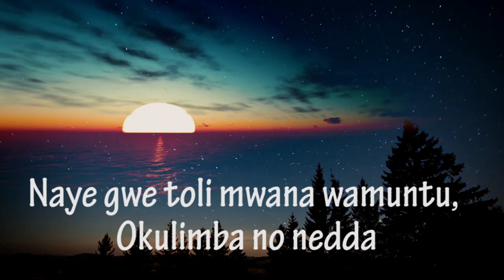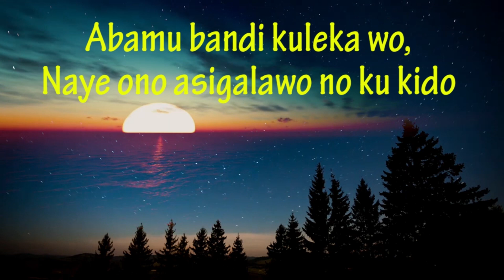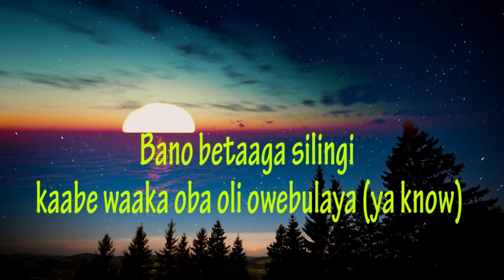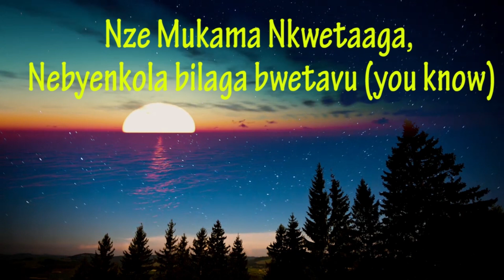Mukama Nkwetaaga - New Ugandan Gospel Music by Paddy Man Audio One